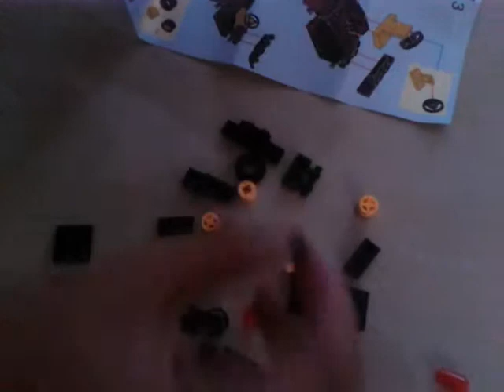Lego building:batman batmobile